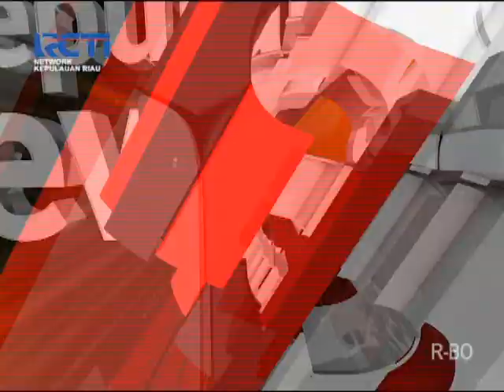SEPUTAR INEWS KEPRI RCTI_20180912_PAWAI OBOR 1 MUHARRAM DI BINTAN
RIBUAN MASYARAKAT MENGGELAR PAWAI OBOR/ YANG DI DIMULAI DARI GEDUNG COMMUNITI CENTER/ KEMUDIAN BERJALAN MENUJU MASJID RAYA AN NUR/ KECAMATAN GUNUNG KIJANG//